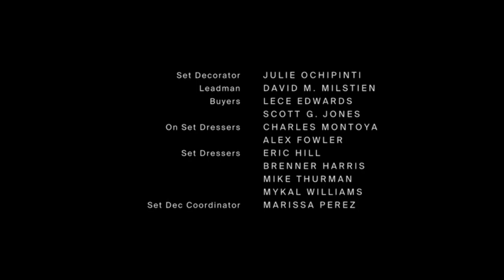Westworld Season 1 Episode 10 Robert Fords Death Scene & Credits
This is the ending scene to Season One Episode Ten of Westworld where Robert Ford is killed by Dolores and the new narrative is put into action!

1987